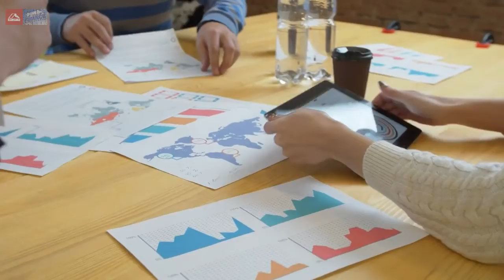AmCham Albania. Объединение в виртуальной среде - преимущества для компаний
Ситуация с пандемией и связанное с этим увеличение перехода на удаленную работу означает, что офис может быть где угодно. Сотрудники узнали, как использовать удаленную работу для общения в режиме реального времени и поддержания должного уровня производительности.